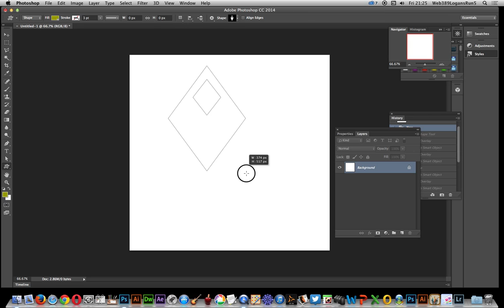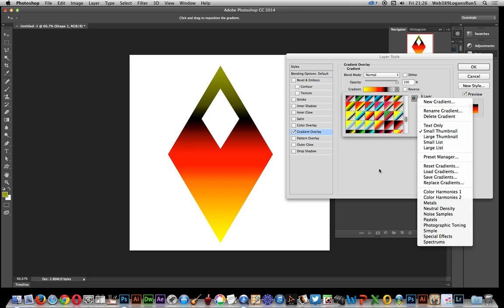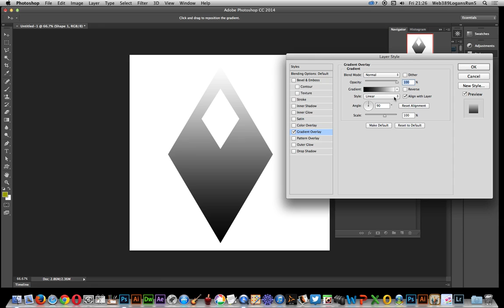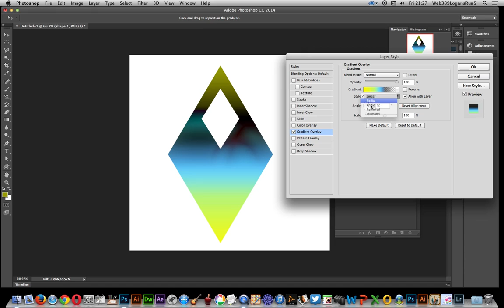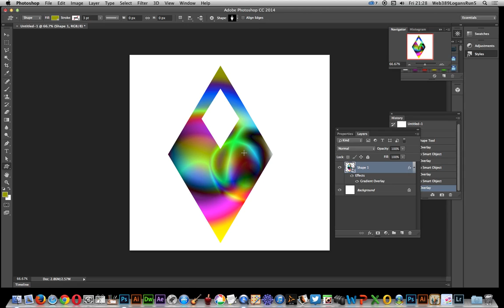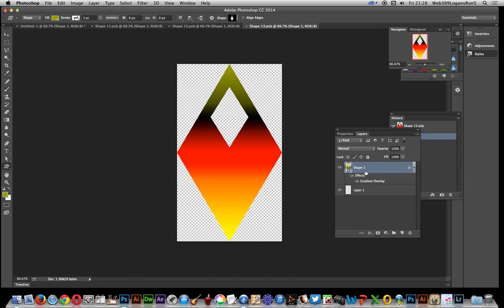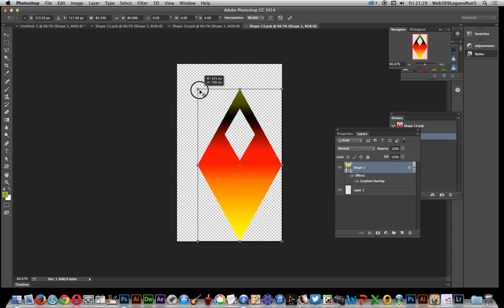Photoshop CC -- Super colorful gradients and custom shapes tutorial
You can add multiple gradients to a single custom shape (diamond design in this example) in Photoshop CC and they are all live so you can change them at any point in the creative process
0:00 Intro to the tutorial